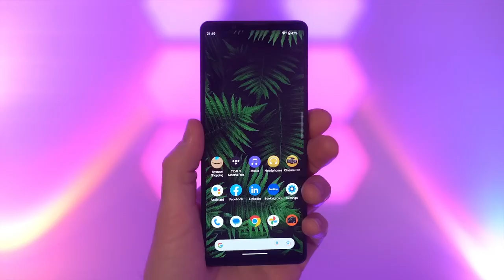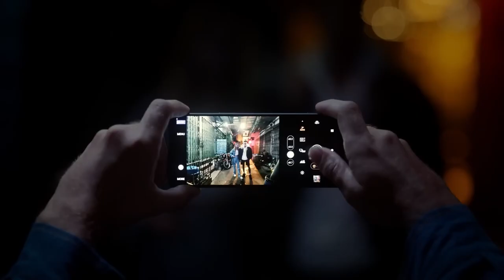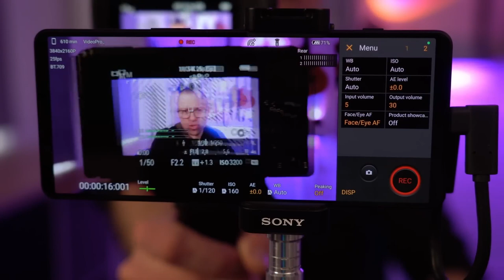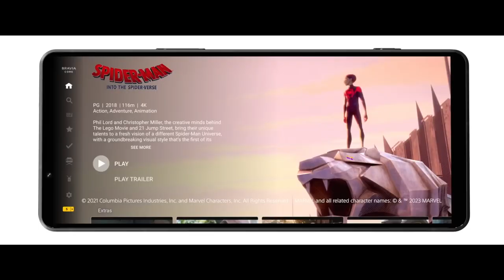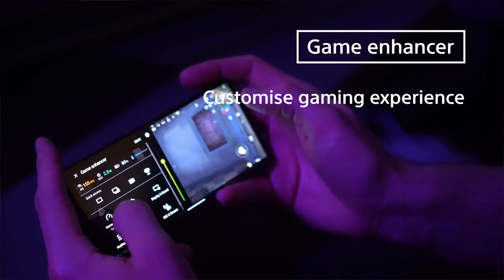Xperia 1 V | Official Unboxing Video​